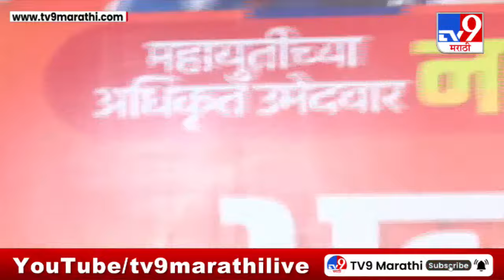Devendra Fadnavis LIVE | Navneet Rana | नवनीत राणा यांची प्रचार सभा लाईव्ह | tv9 LIVE | Loksabha